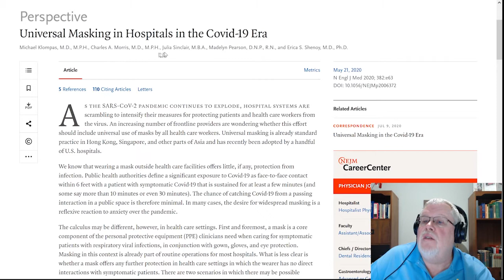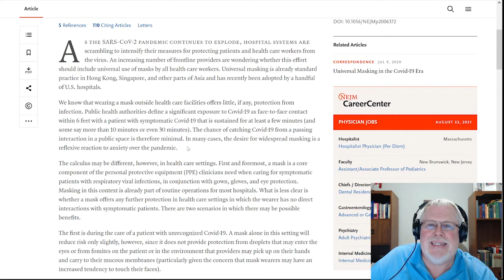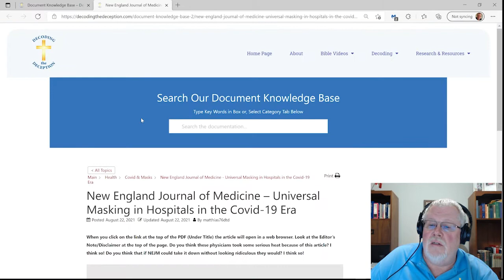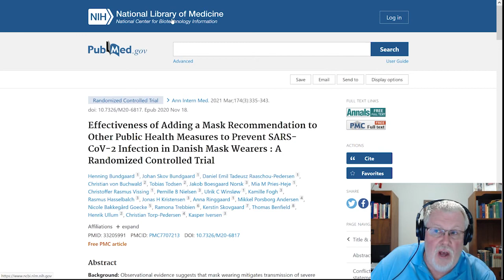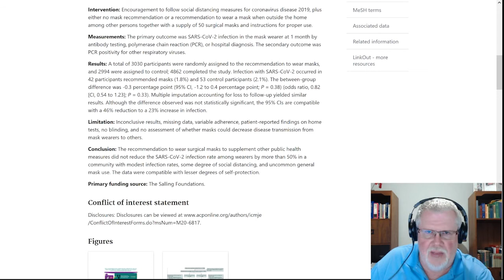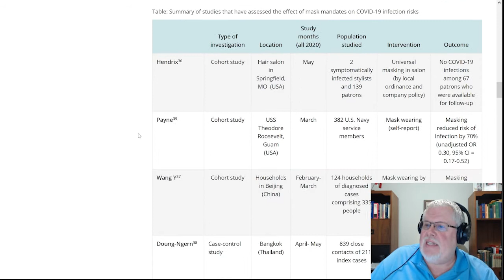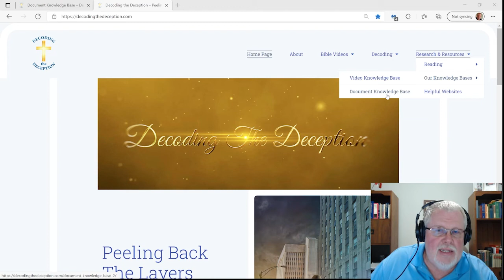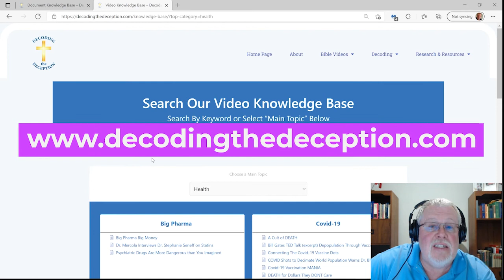To Mask or Not To Mask This Is the Question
Mask mandates…Masks a protection against Covid…Kids with masks in school…What are we to think? We evaluate an article from the New England Journal of Medicine (I think I have heard of them before…) an extensive Danish Study and then we take a look at what the CDC presents as "SCIENCE" on the topic. I will give you three guesses as to how this is going to come out!

ARTICLES AND STUDIES REFERENCED IN VIDEO

New England Journal of Medicine – Universal Masking in Hospitals in the Covid-19 Era

Danish Mask Study – Effectiveness of Adding a Mask Recommendation to Other Public Health Measures to Prevent SARS-CoV-2 Infection in Danish Mask Wearers : A Randomized Controlled Trial

Science Brief: Community Use of Cloth Masks to Control the Spread of SARS-CoV-2

We post videos on BitChute, GabTV, Odysee and YouTube.

You can find our channel with all our videos at

This video is intended for EDUCATIONAL and ENTERTAINMENT purposes ONLY and is NOT to be construed as LEGAL, FINANCIAL or MEDICAL ADVICE. Repeat: THIS IS NOT LEGAL, FINANCIAL or MEDICAL ADVICE. We are not legal, financial or medical experts.